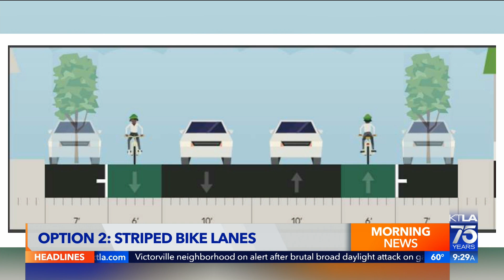West Hollywood approves pilot program for bike lanes on busy street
Bike lanes are coming to Fountain Avenue in West Hollywood as part of a pilot program. Ellina Abovian reports for the KTLA 5 Morning News on Nov. 22, 2022.